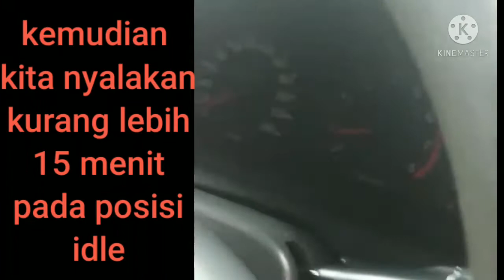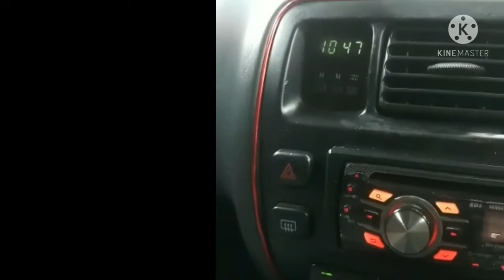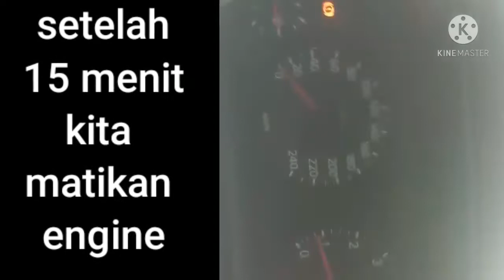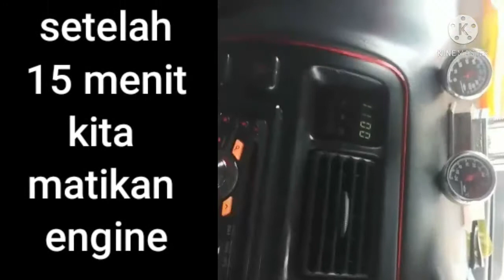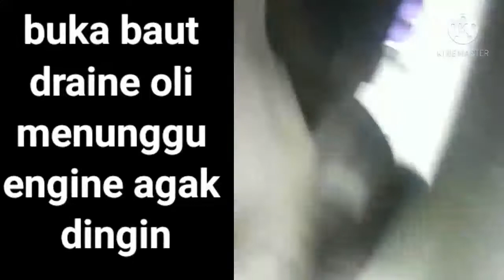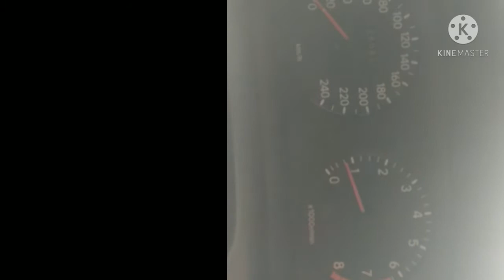Flusing engine oil pada great Corolla||Ganti oli mobil tua || Oli Chell Helix SAE 20 W 50 || filter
flushing oli
pada great Corolla